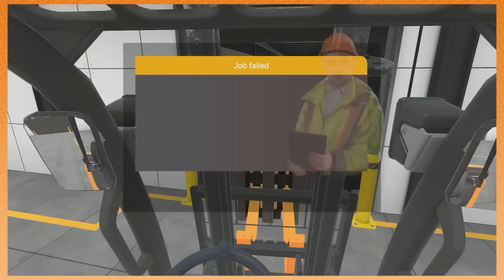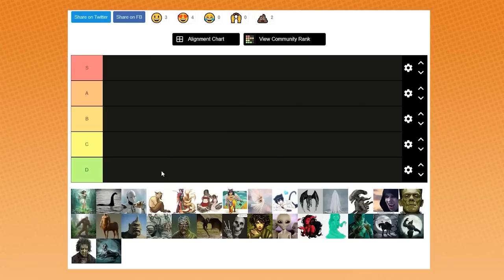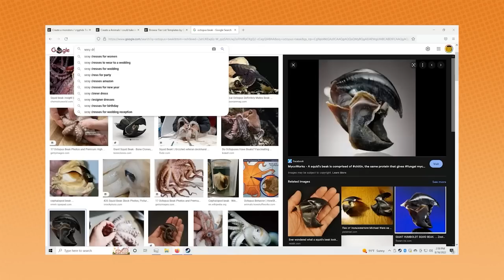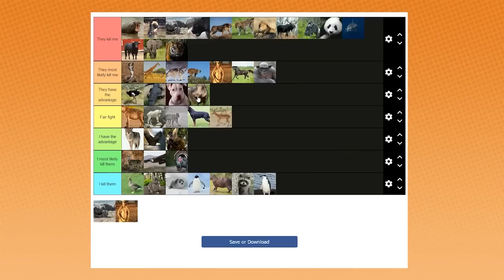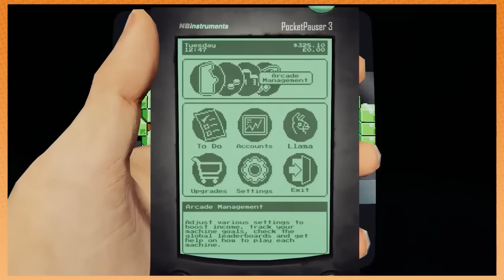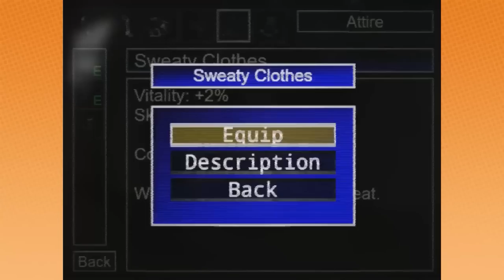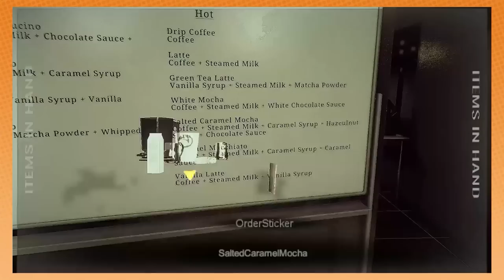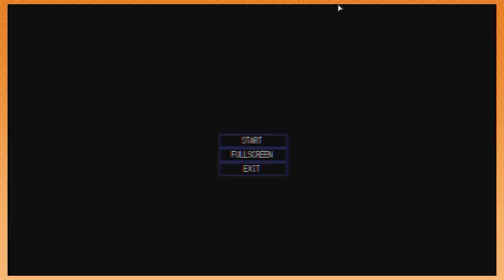Best of Game Grumps (October 2022)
Happy Halloween!

I'M THE PEE-PEE-MAN